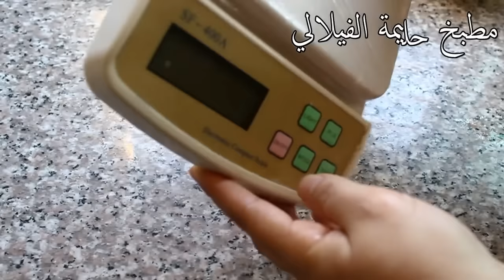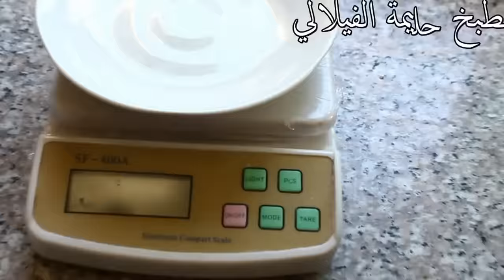حلويات العيد/غريبة البهلة رائعة هشيشة وخفيفة بدون دلك بدون مجهود / طريقة الاحتفاظ بها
مطبخ حليمة الفيلالي يقدم لكم غريبة البهلة بطريقة ناجحة كتجي روعة بدون دلك
نصف المقادير المستعملة للحصول على كمية اقل
125 غ زبدة
كاس زيت
نصف كيلو دقيق
قبصة ملح
خمارة ونص مايعادل 11 غ تقريبا اي بيكن باودر
سمسم محمص ومفوم قليلا
لوز محمص بقشرتو ومفروم قليلا الكمية اختيارية
القليل من القرفة
كاس سكر مفروم قليلا مايعادل 125 غ